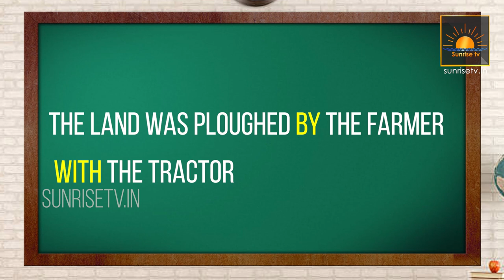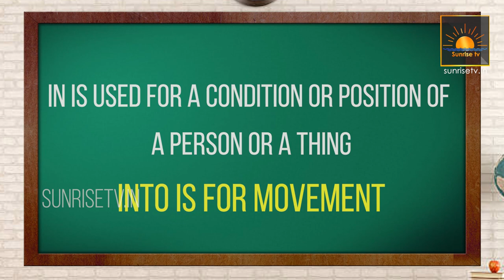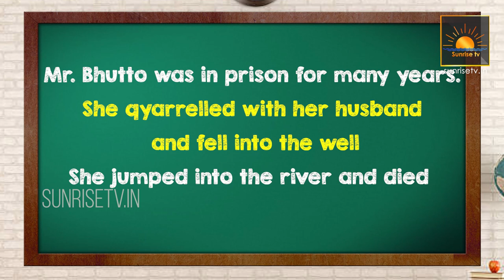Prepositions in Telugu 4 | where to use by & with, in & into | Spoken English Classes in Telugu Ep4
Description : Prepositions in Telugu 4 | where to use  in & into by & with, in & into | Spoken English Classes in Telugu Ep4